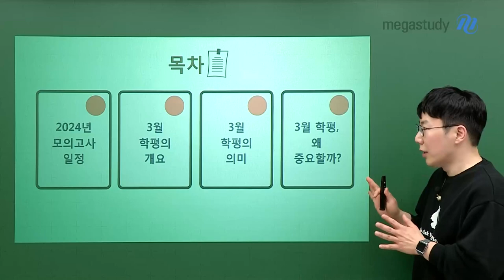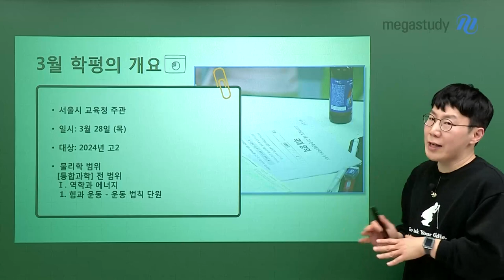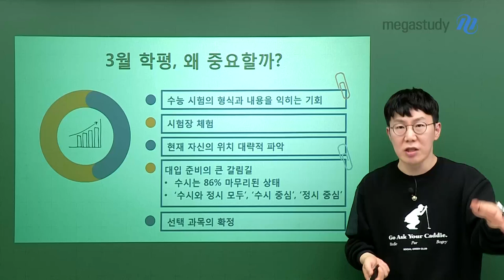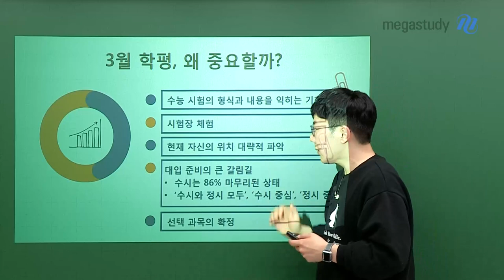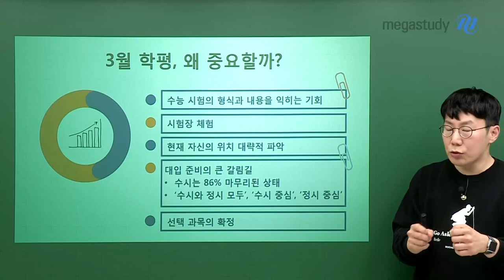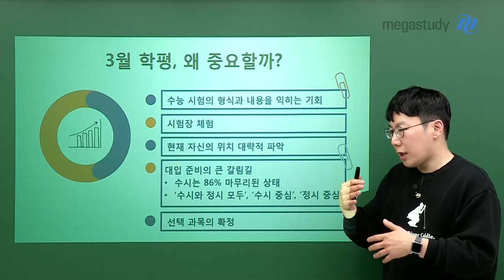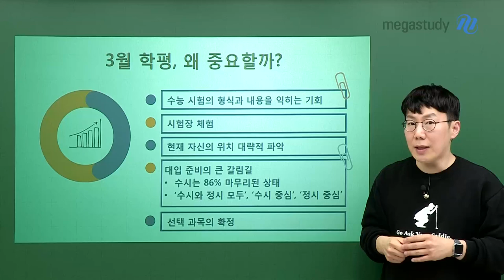[메가스터디] 물리학 손지호쌤 - 고2 3월 학평, 고3만큼 중요할까?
고2 3월 학평에 대한 모든 것!
손지호선생님이 친절하게 알려드립니다

- 2024 모의고사 전체 일정
- 고2 3월 학평 시험 범위

- 3월 학평, 왜 중요할까?
ㄴ 수능 시험의 형식과 내용을 익히는 기회
ㄴ 시험장 체험
ㄴ 현재 자신의 위치 대략적으로 파악
ㄴ 대입 준비의 큰 갈림길 : 수시와 정시 모두, 수시 중심, 정시 중심
ㄴ 선택 과목의 확정